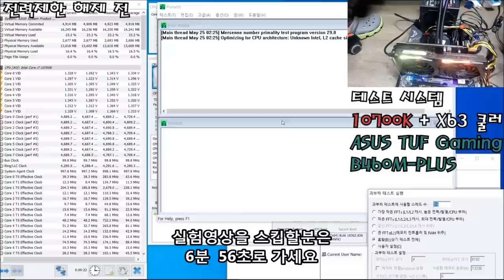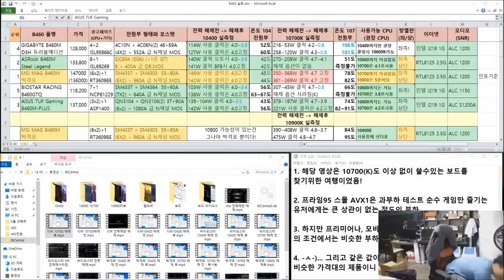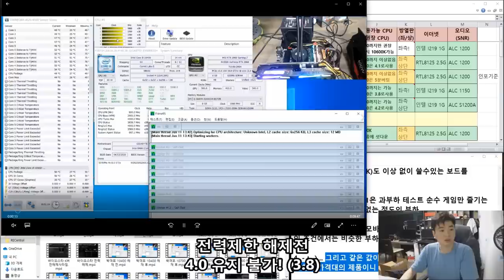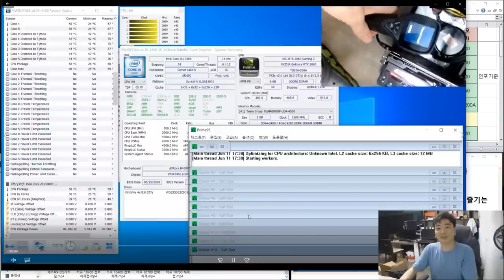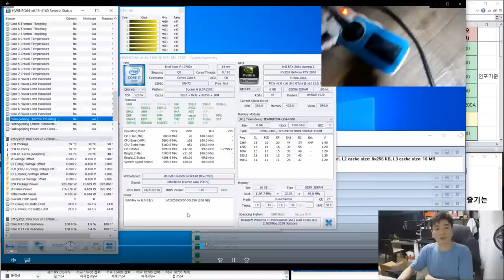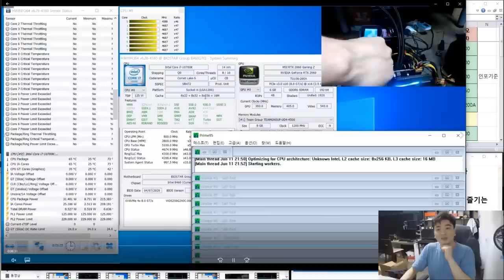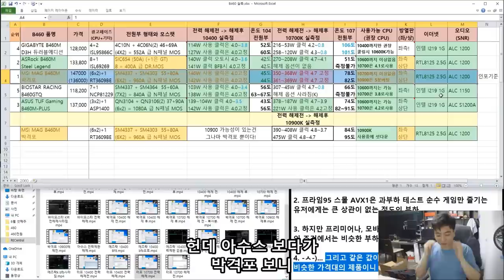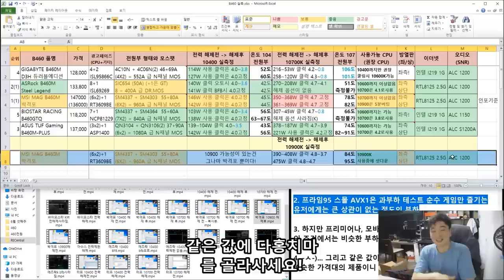B460 실제 테스트 5종 + 10400, 10700 (스틸레전드, 터프, 박격포, GTQ, 어로스) 가장 가성비가 좋은 B460은? (수정: 졸았나.. 빠요스타 상1하2에요)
10700(K) 도 사용할수있는 튼실한 B460을 골라봅시다

10400은.. 요기에 나오는 제품은 전부 사용 가능-ㅅ-)~

온도 테스트 + 전원부 품질 + 방열판 디자인 + 클럭 유지율 전부

실제 테스트로 보여드립니다!